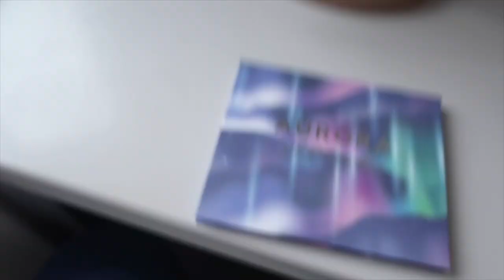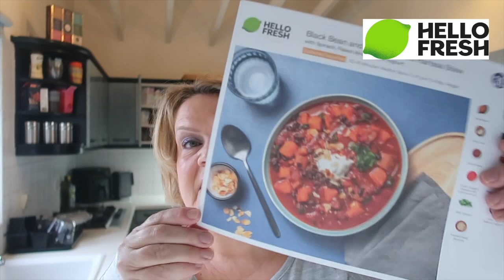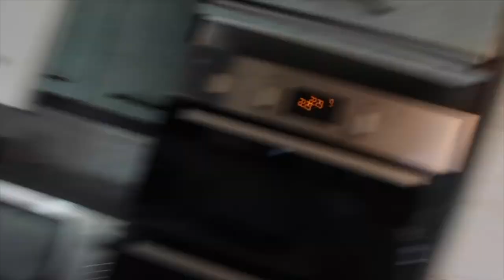Weekend Vlog: An Organise-y, Declutter-y One!